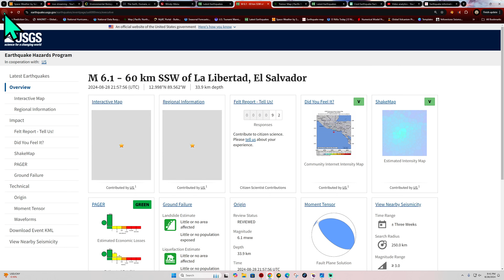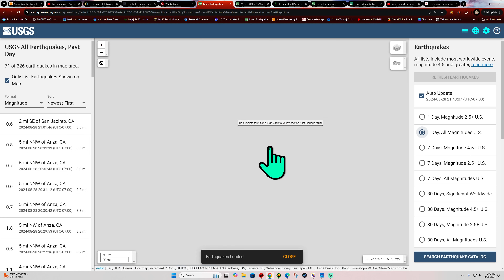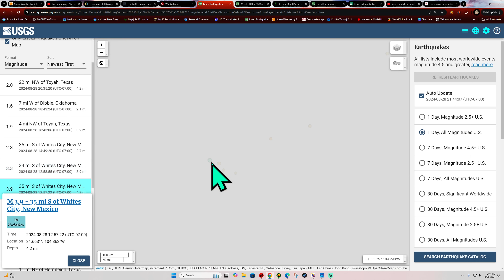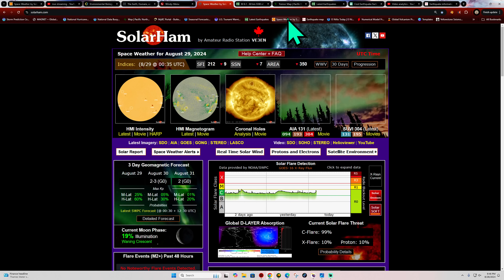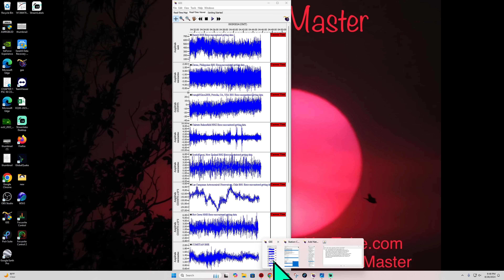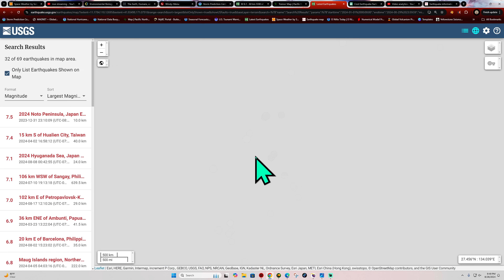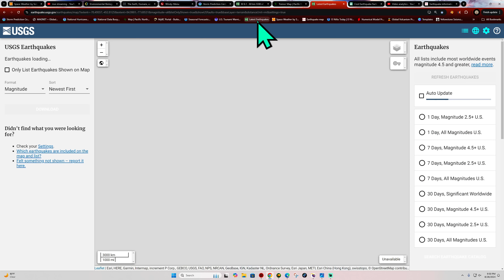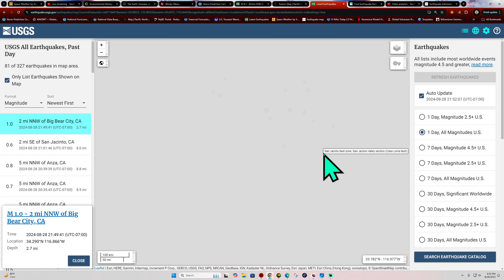Lots of Aftershocks from 6.1 Earthquake today. Wednesday Night update 8/28/2024